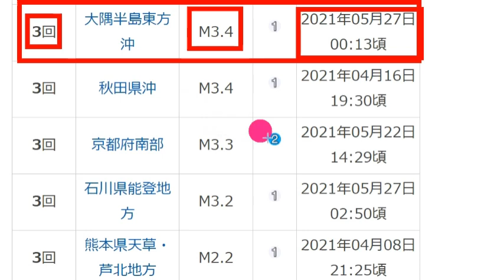속보!일본 5월27일 대지진위기!도쿄/후지산 대폭발위기!일본인들 최고의 불안감!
📢BGM
✔Track - HOMI - Frost virus